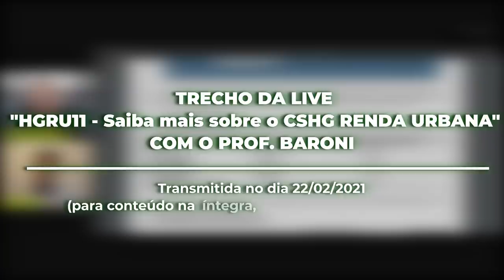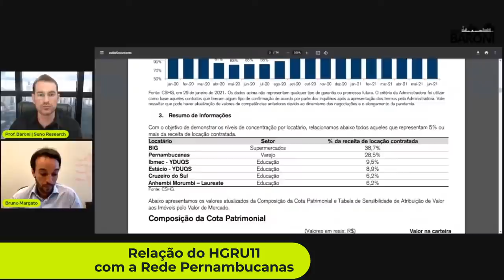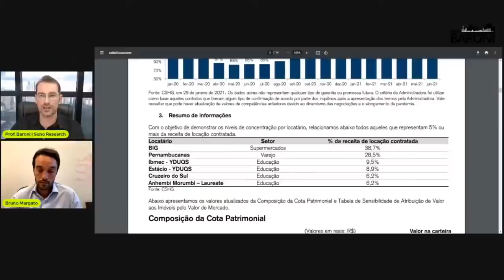HGRU11: Relação do fundo com a Rede BIG e Pernambucanas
📢 𝐄𝐧𝐭𝐫𝐞 𝐧𝐨 𝐦𝐞𝐮 𝐠𝐫𝐮𝐩𝐨 𝐞𝐱𝐜𝐥𝐮𝐬𝐢𝐯𝐨 𝐧𝐨 𝐓𝐞𝐥𝐞𝐠𝐫𝐚𝐦 "𝐕𝐢𝐯𝐚 𝐝𝐞 𝐑𝐞𝐧𝐝𝐚 𝐂𝐨𝐦 𝐈𝐦ó𝐯𝐞𝐢𝐬"

𝐍𝐞𝐬𝐭𝐞 𝐭𝐫𝐞𝐜𝐡𝐨 𝐝𝐚 𝐥𝐢𝐯𝐞 𝐇𝐆𝐑𝐔𝟏𝟏​ - 𝐒𝐚𝐢𝐛𝐚 𝐦𝐚𝐢𝐬 𝐬𝐨𝐛𝐫𝐞 𝐨 𝐂𝐒𝐇𝐆 𝐑𝐄𝐍𝐃𝐀 𝐔𝐑𝐁𝐀𝐍𝐀, Bruno Margato, diretor responsável por Logística, Renda Urbana e Crédito do CSHG, explica a relação do fundo HGRU11 com as redes BIG e Pernanbucanas.

Ficou com alguma dúvida? Quer mais uma live para que possa respondê-las? Até a próxima!